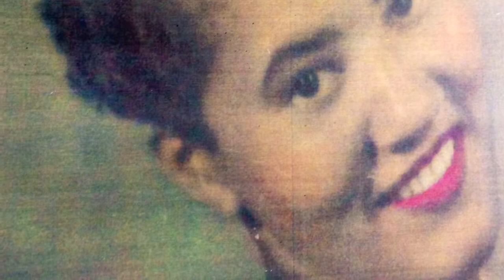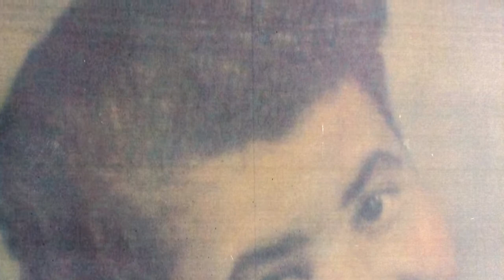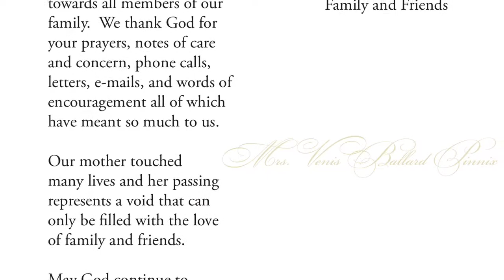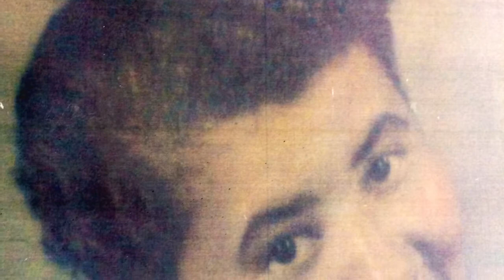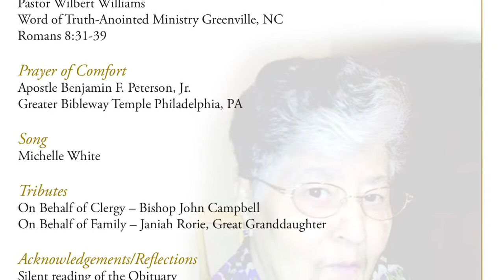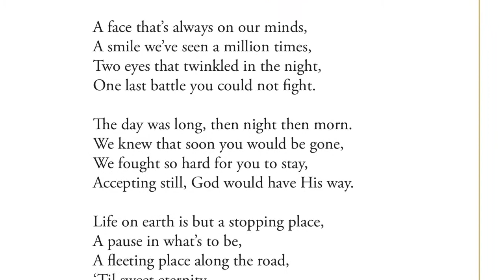"THE CENTERPIECE"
description